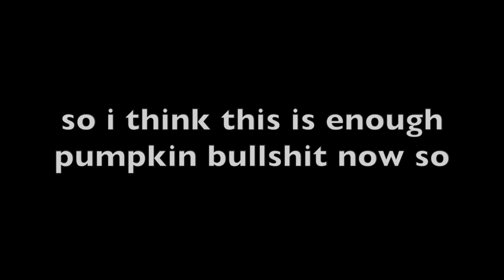CARVING PUMPKINS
You must be very bored